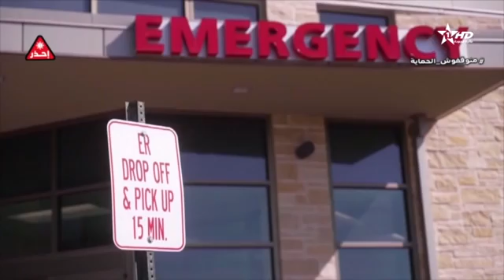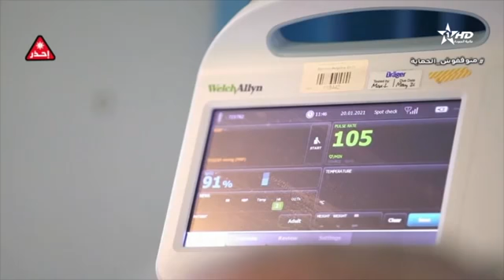الأستاذ مصطفى فهيم، رئيس مصلحة التحاليل البيولوجية، ضيف نشرة الاخبار الرئيسية الاولى